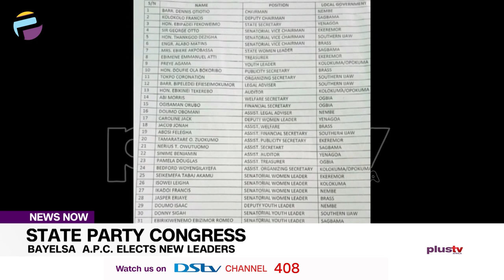State Party Congress: Bayelsa A.P.C. Elects New Leaders | NEWS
Members of the APC in Bayelsa State have elected new leaders to pilot the affairs of the party for the next four years.